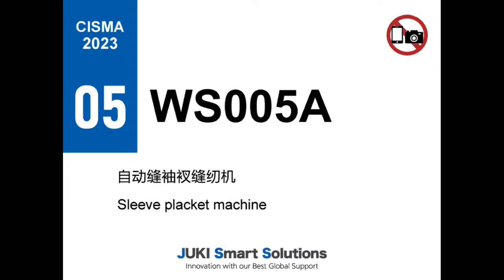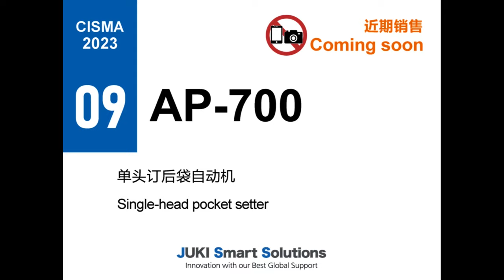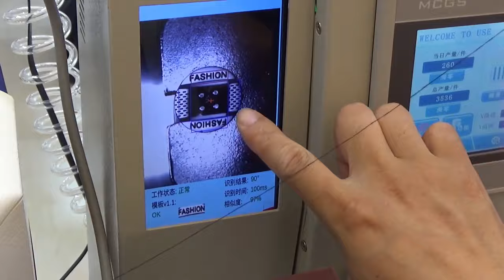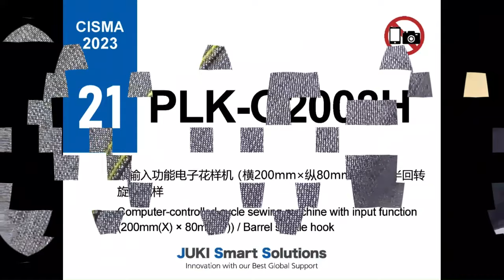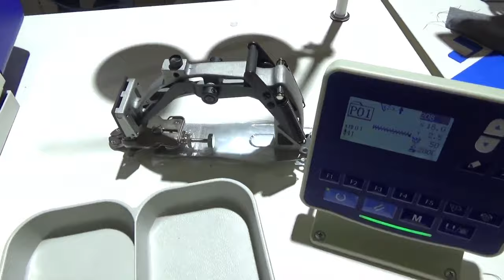Dasa at Juki booth - Cisma '23 (China Exibition)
Videos from new machine revealing from JUKI on their booth during Cisma '23 Show